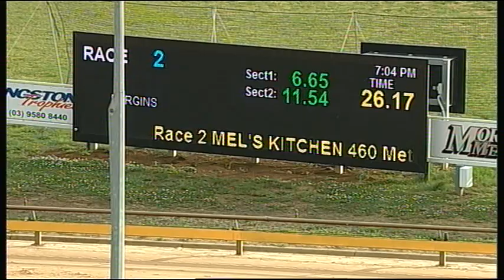WGL TUE 05 DEC 17 R2